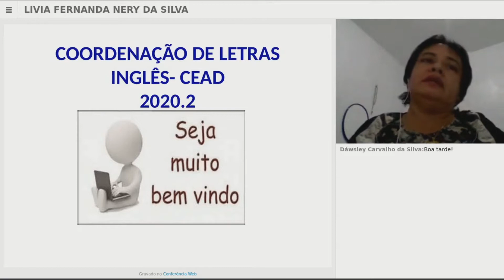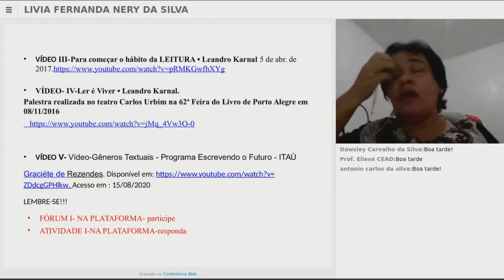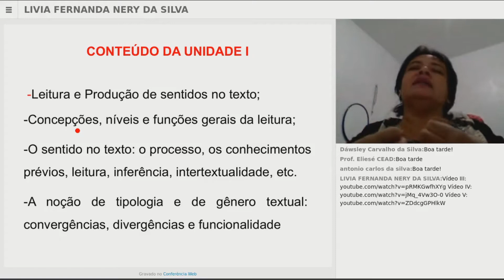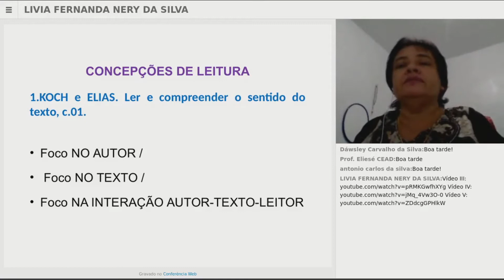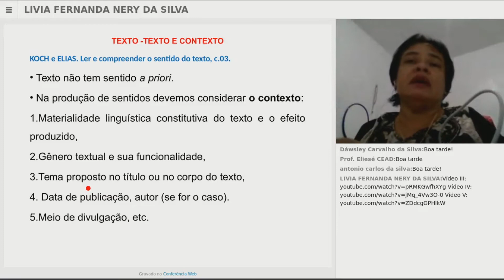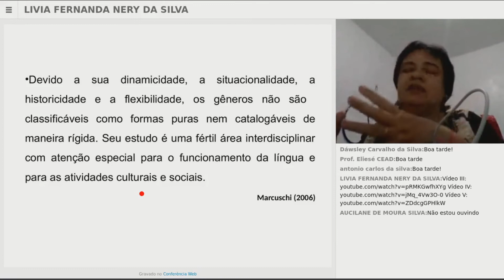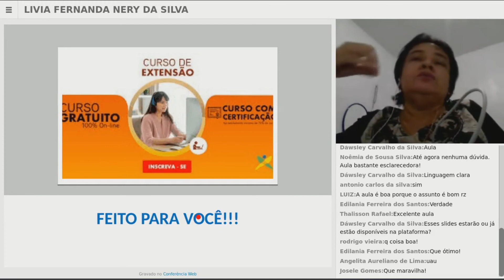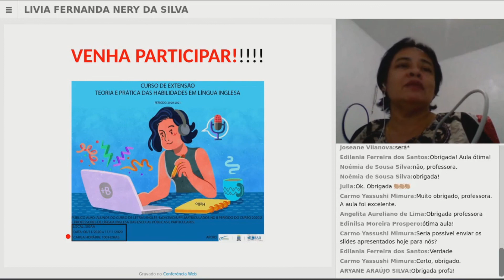Leitura e produção textual aula1